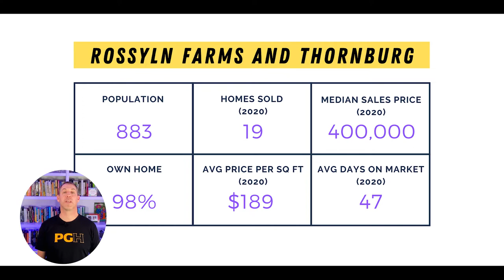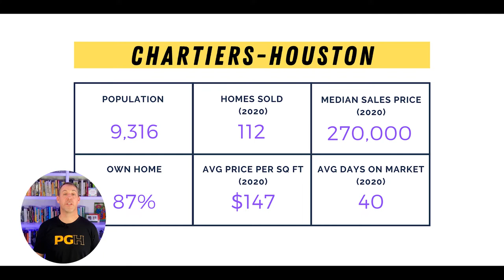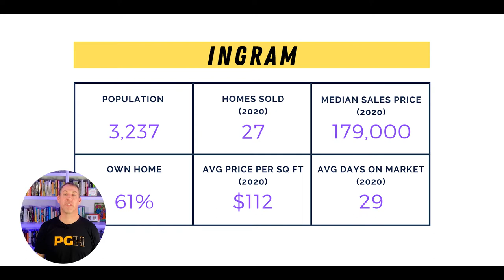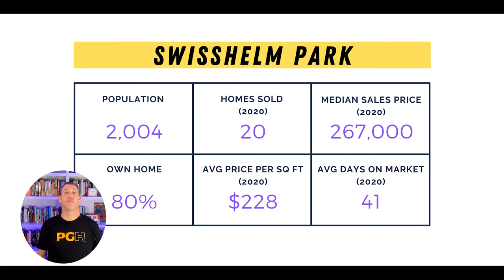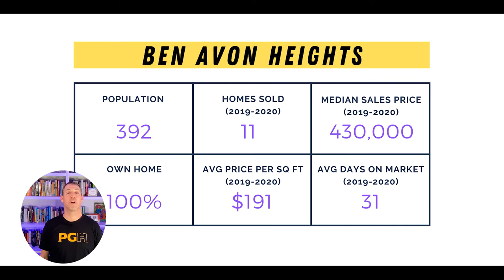Best Neighborhoods in Pittsburgh You Didn’t Know About | Best Places to Live in Pittsburgh Series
I work with home buyers all across the country (and the world) that are moving to Pittsburgh.  Some of them have connections to the area, and perhaps are familiar with where they want to live.  But in many cases, my clients rely heavily on doing research online.  But high quality information about neighborhoods, schools, and the local real estate market is nearly impossible to find on your own.

Which is why I started to make a series of videos on great neighbhorhoods and communities in the Pittsburgh area.  The feedback to these videos has been encouraging.  This week's video is focussed on those smaller neighborhoods that most people (even locals) might not be that familiar with.

To access all of the videos in the Best Places to Live in Pittsburgh series check out this

Chapters and Links to Homes for Sale

0:00 Intro
0:59 Rossyln Farms PA ( and Thornburg PA
2:26 Houston PA
4:02 Ingram PA
5:18 Swisshelm Park
6:39 Ben Avon Heights PA

⬇ Free Expert Advice ⬇ Free Expert Advice ⬇

Thinking about moving to Pittsburgh and wondering what communities would be the ideal fit for your lifestyle, preferences, and budget?

⬇ About Mark ⬇ About Mark ⬇

Mark McClinchie is a real estate agent in Pittsburgh PA with Compass RE. I am a retired public school teacher and principal, and have first-hand experience and inside knowledge of area school districts and programs. I grew up in the northern suburbs of Pittsburgh (graduated from North Allegheny), and now live in Mt Lebanon with my amazing wife and four children (one in college and three in Mt. Lebanon schools). I love travelling (especially to Disney), great food/drink (coffee snob), and love playing/watching sports (PNC Park is the BEST).

❓ What are you waiting for ❓ What are you waiting for ❓

In fact, the 2021 Spring and Summer home buying season is on 🔥 and so is my schedule. But I always make time for new clients.